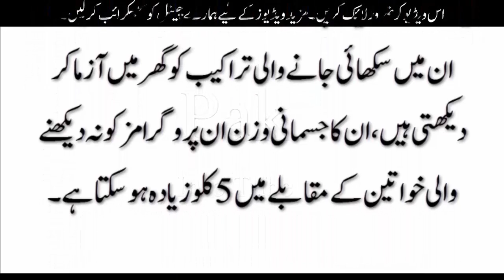خبردار! کوکنگ شو آپ کو موٹاپے کا شکار بنا سکتے ہیں